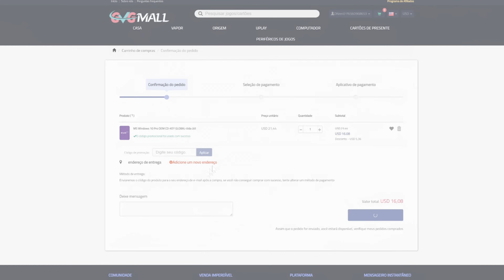Vazou Tudo?! JOGOS GRÁTIS PSN PLUS EXTRA DELUXE ABRIL 2024! Só JOGÃO !!!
5- Deveria ter acessado se você quisesse uma chave OEM barata e genuína!